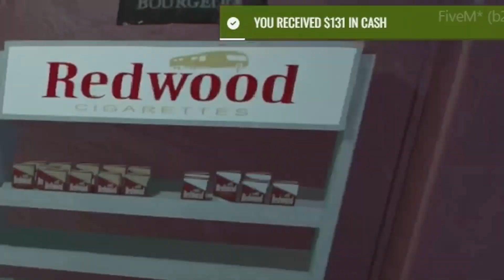Lil' Sponge Master Criminal (real)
Lil' Sponge is a roleplay character that passed away to soon on NoPixel. He was brought back and is living on ProdigyRP.